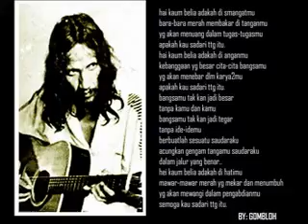Kaum Belia - Gombloh SMIKers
Persembahan Gombloh utk Indonesia. "Kaum Belia" ciptaan alm. Gombloh hadir untuk Indonesia. Klip video ini berhias foto2 kegiatan SMIKers
Courtesy by Topan Tj